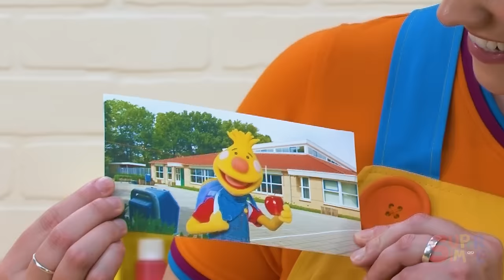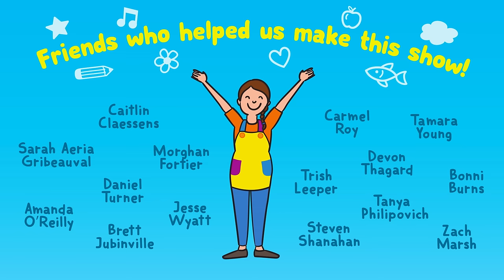First Day of School | Caitie's Classroom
Join Caitie in the classroom! Today we are getting ready for the first day of school. School is an exciting place where we can learn new things and meet new friends! We'll be singing songs, playing games, and making a super fun school bus picture frame that is perfect for the first day of school photo.

DID YOU KNOW? ► You can follow along with the activities at home with the help of Caitie's show notes! The show notes include tips for recreating the classroom activities and ideas to expand on them for more learning and fun. Click on any 22-minute episode and scroll down!